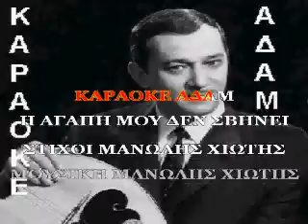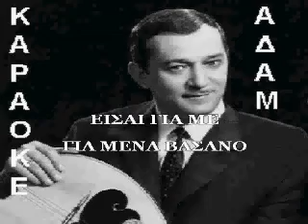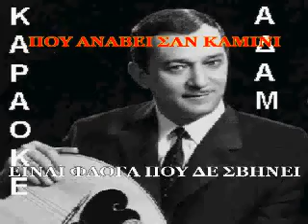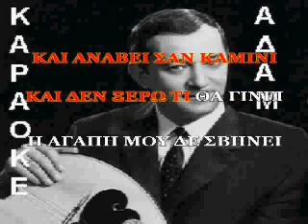KAΡAOKE ADAM Η ΑΓΑΠΗ ΜΟΥ ΔΕ ΣΒΗΝΕΙ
ΚΑΡΑΟΚΕ ΑΔΑΜ Η ΑΓΑΠΗ ΜΟΥ ΔΕ ΣΒΗΝΕΙ